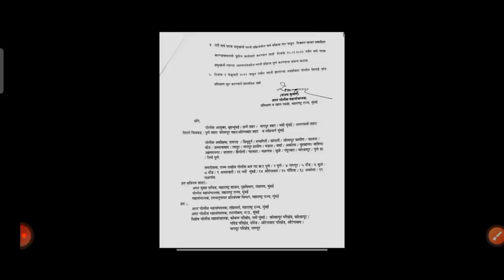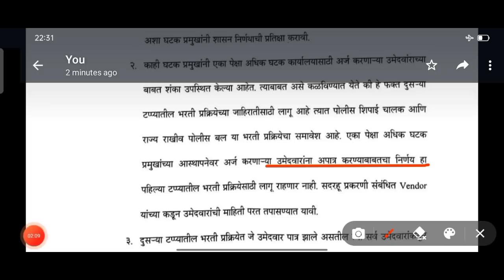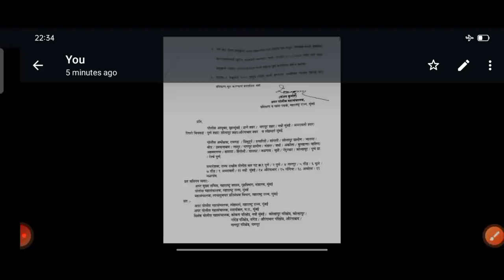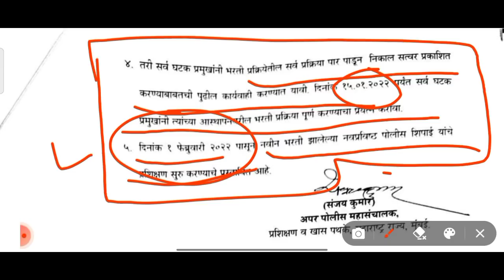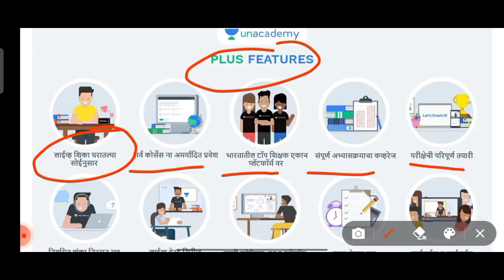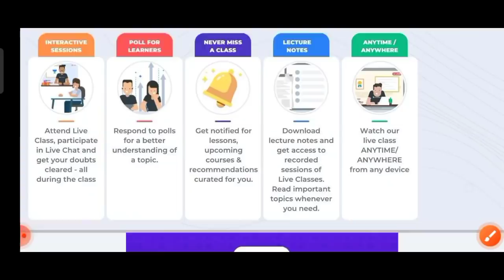डबल फॉर्म च नक्की काय || पोलीस भरती 2022 लवकरच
☎️9⃣7⃣6⃣6⃣8⃣5⃣3⃣6⃣7⃣5⃣

रोज रात्री होणार चालता बोलता कार्यक्रम पाहण्यासाठी खालील टेलिग्राम चॅनेल joind करा

Plus ला कोर्स घेण्यासाठी लिंक वर जा नवीन विद्यार्थी